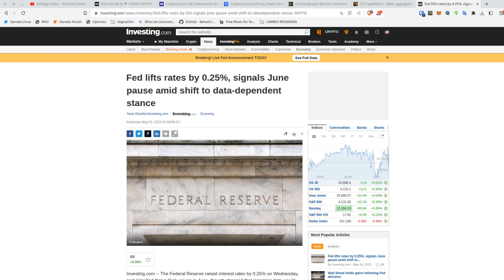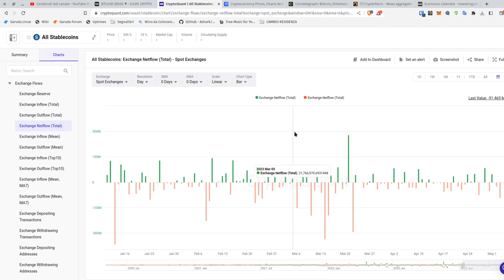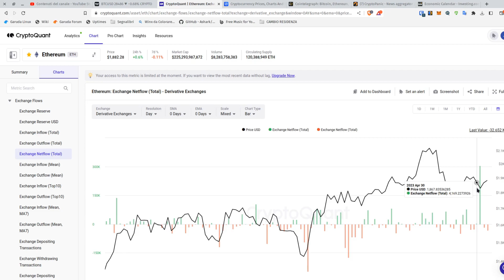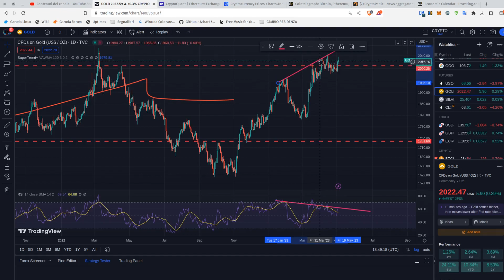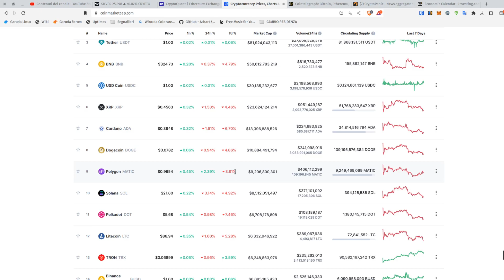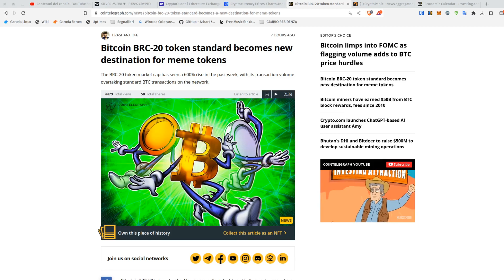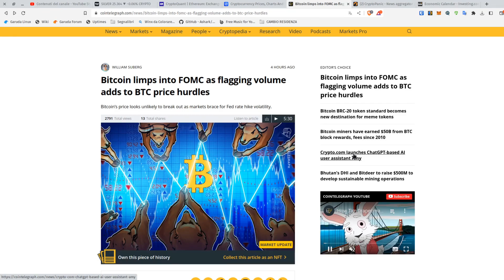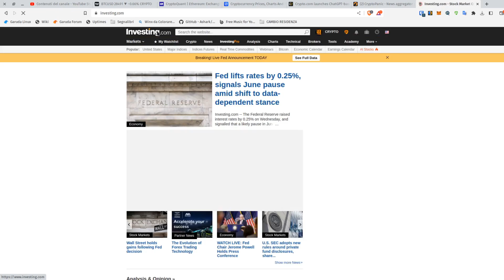BTC RESISTE NEL RANGE, SEGNALI DAI MERCATI FINANZIARI POTREBBERO PORTARE AD UN RETEST